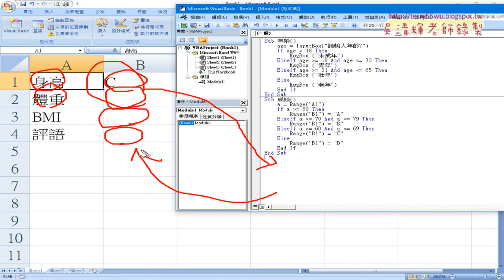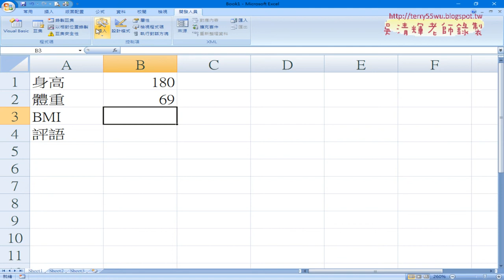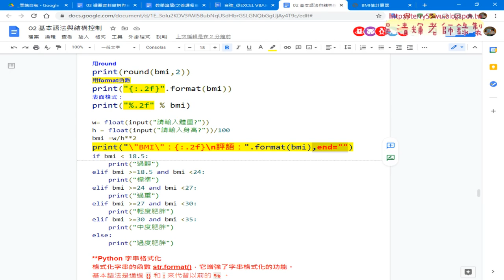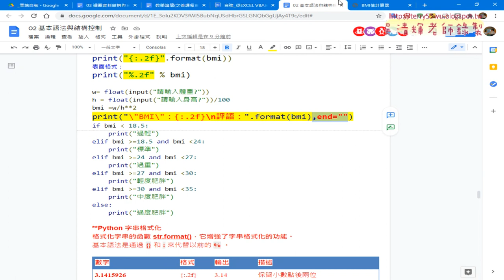06 將BMI範例改寫為VBA程式